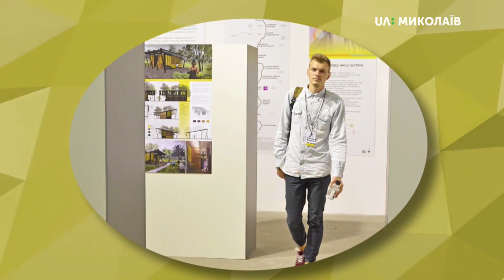“Синя рука” вже в Миколаєві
Миколаївський сегмент соціальних мереж захопили пости про мандрівну скульптуру у вигляді синьої руки. Що це за таємнича рука, що вона символізує і звідки приїхала до міста? Відповіді на ці та інші питання шукайте у нашій рубриці "Ранковий гість".
Гості: Євген Гомонюк - менеджер з комунікацій КУ "Агенція розвитку Миколаєва"; Дарія Фрич-Алчіна - співзасновниця платформи “My Art”; Дмитро Ларченко - співзасновник платформи “My Art”.
Ведучі: Світлана Вовк, Денис Бобков.